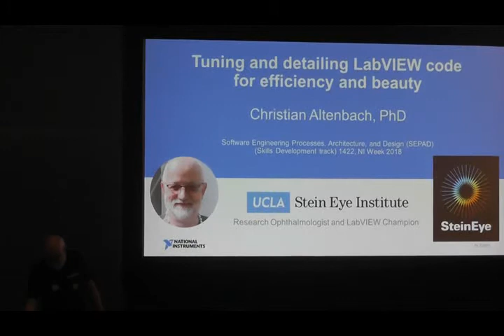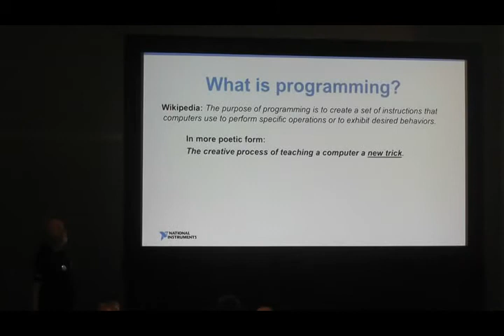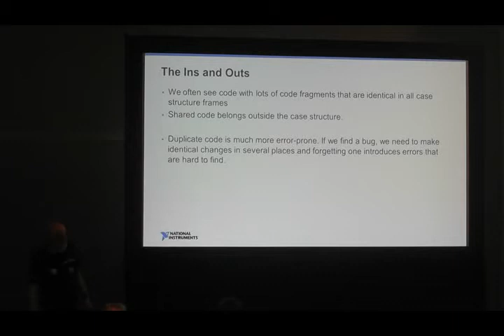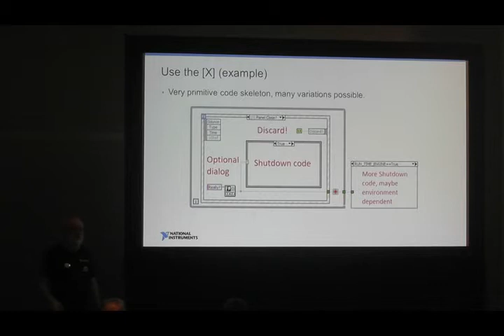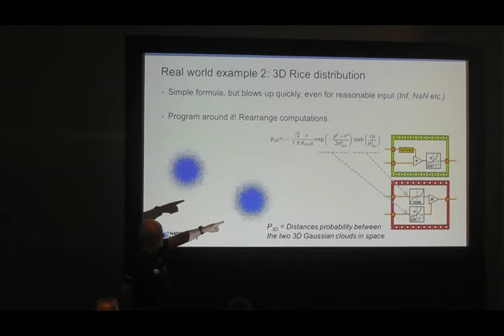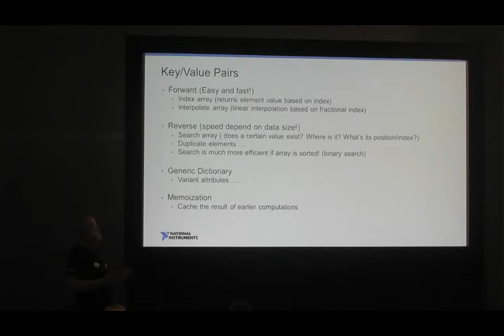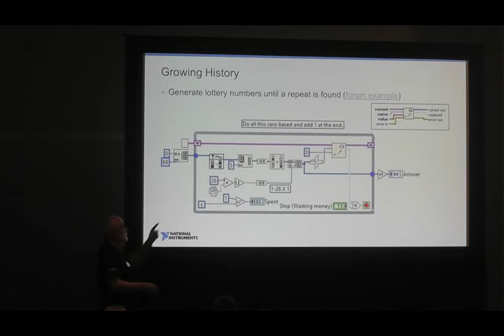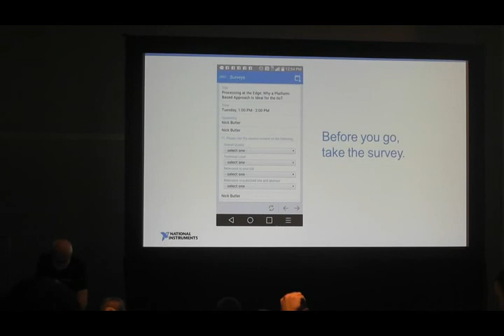2018 NIWeek Christian Altenbach Tuning and Detailing LabVIEW Code for Efficiency and Beauty